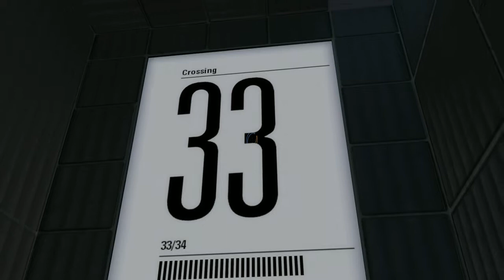Crossing by Donderbus